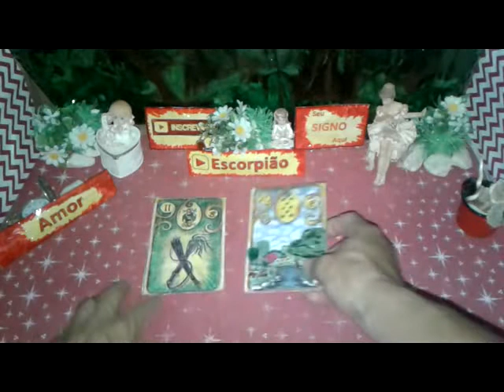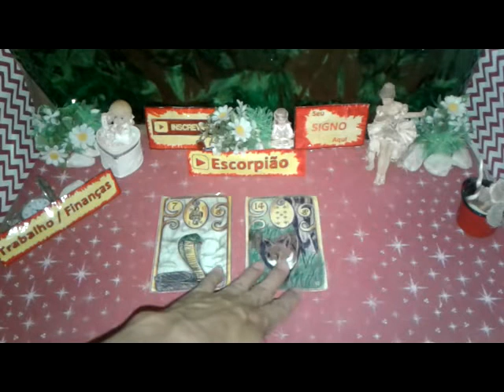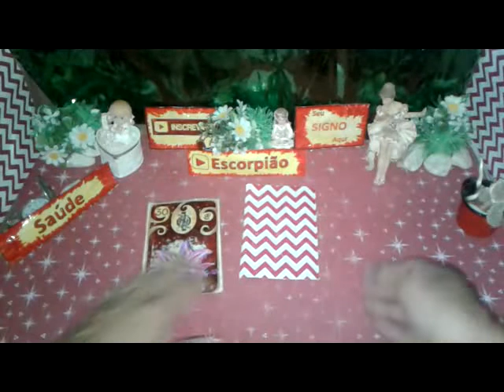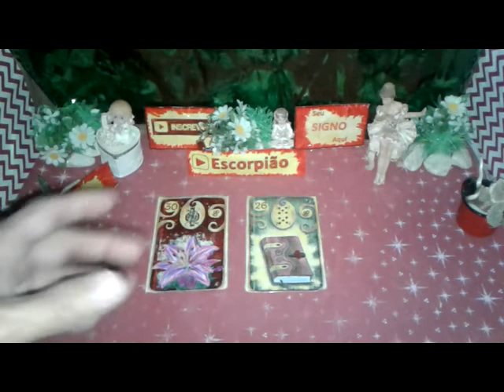Escorpião Outubro 2019 Quinzena 2a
ESCORPIÃO OUTUBRO 2019 previsões Astral, Energias,Paz, Muito Amor pra Você.

Escorpião 2019 Outubro Previsão para Você  2a QUINZENA de 16 a 31